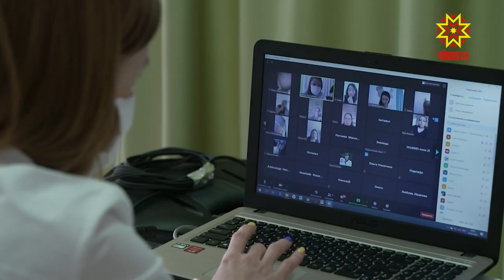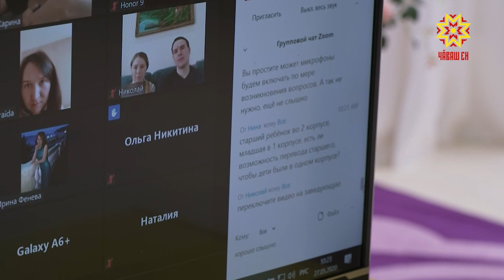Он-лайн собрание с родителями в детском саду «Новоград»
В этом году в  детские сады  Чебоксар должны поступить около 7500 детей от полутора до 3-х лет. Прием должен был начаться 1 июня, но в условиях  коронавируса - этот срок перенесен на неопределенное время.  В детском саду №205, который находится в Новом городе, прошло родительское  собрание, конечно,    в режиме он-лайн.